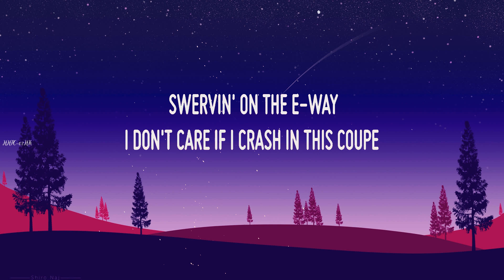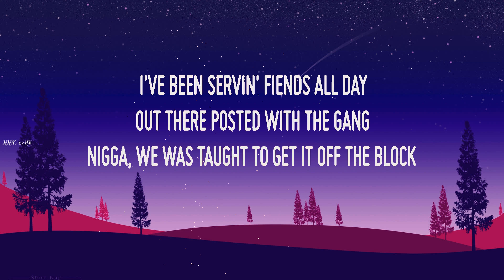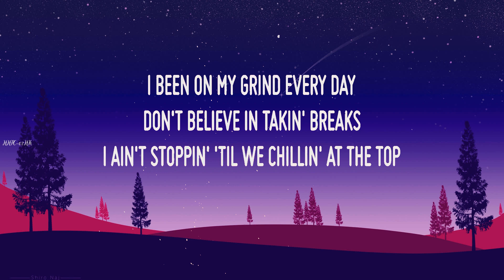Polo G ~ 21 # lyrics